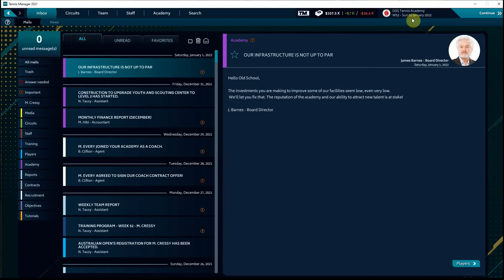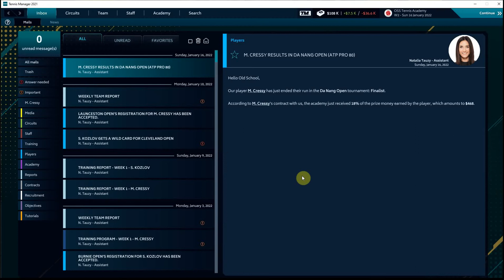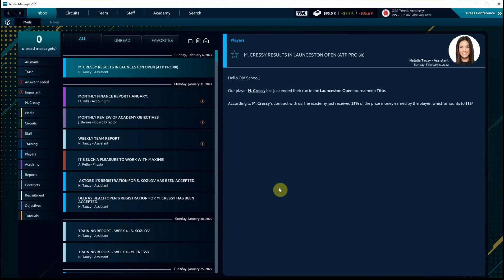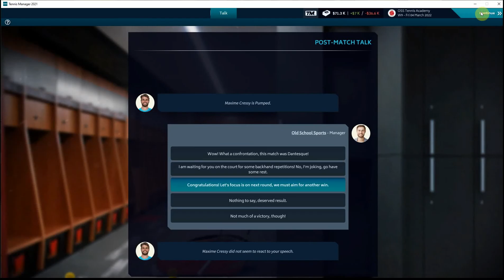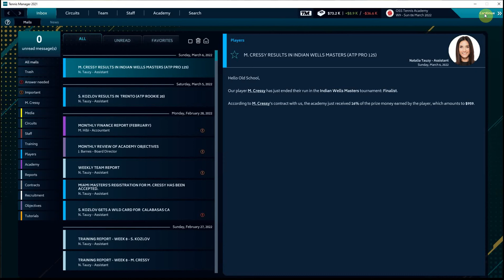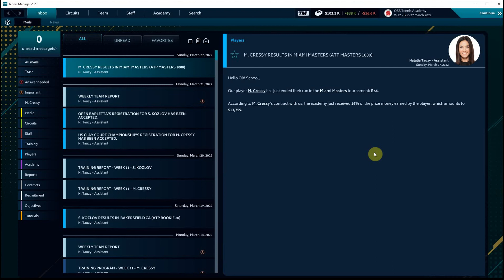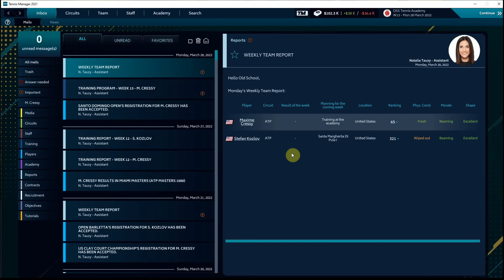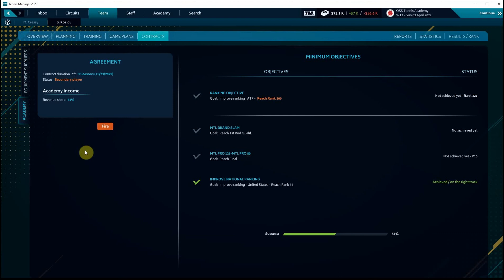Tennis Manager 2021 - 2022 Winter Hardcourt Season (Ep 8)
We kick off a new year with a new player on board at the Old School Sports Tennis Academy... can we help Maxime Cressy and Stefan Kozlov move up in the world rankings in 2022?